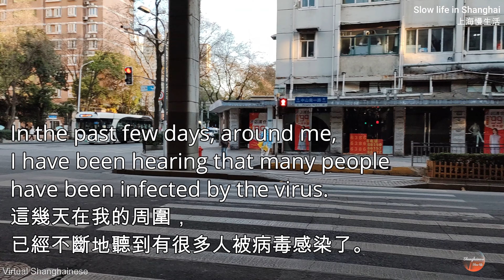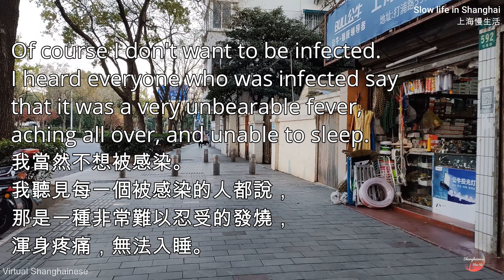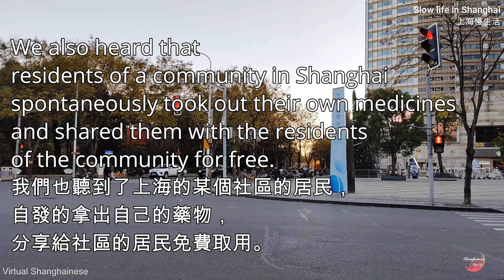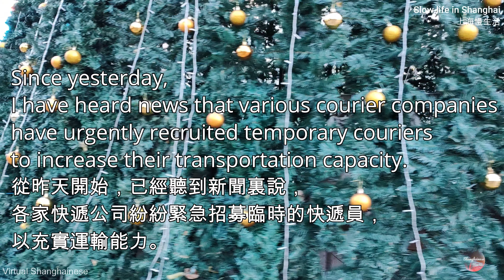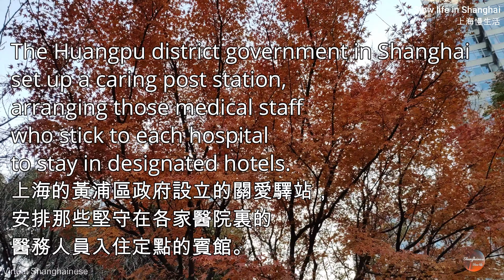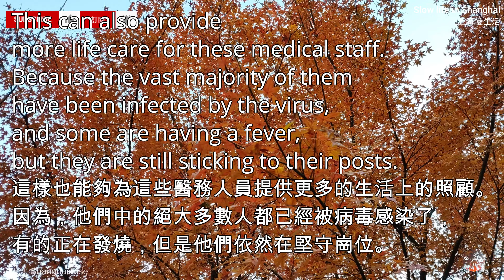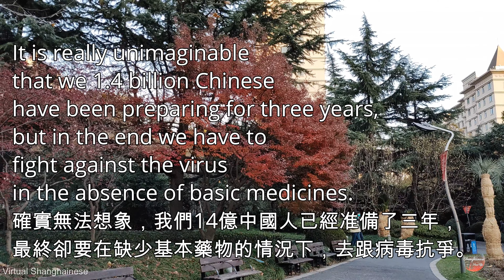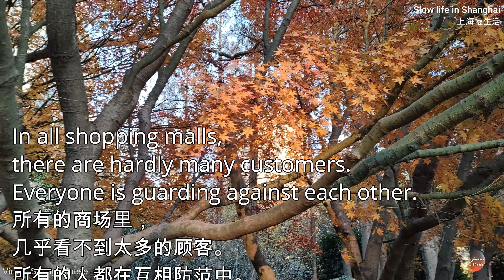Shanghainese start war against virus,上海人開始了與病毒的戰爭,Slow life in Shanghai,Virtual China Shanghainese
The war between Shanghainese and the virus has begun.
上海人與病毒的戰爭開始了。

In the past few days, around me, I have been hearing that many people have been infected by the virus.
這幾天在我的周圍，已經不斷地聽到有很多人被病毒感染了。

Some of the infected people are in Shanghai, and some are in other cities in China, including those small towns in the countryside.
被感染的人有的在上海本地，有的在中國其它城市的，包括那些鄉村的小城鎮。

It seems that this time the virus tsunami has really happened, and it has spread all over China.
看來，這一次的病毒的海嘯已經真實的發生了，已經遍佈了全中國。

When I heard that many people around me were infected, I suddenly realized that I seemed to be different. . .
當我聽說周圍的好多人都被感染了，我突然發覺，我似乎變得另類了。。。

Of course I don't want to be infected. I heard everyone who was infected say that it was a very unbearable fever, aching all over, and unable to sleep.
我當然不想被感染。我聽見每一個被感染的人都說，那是一種非常難以忍受的發燒，渾身疼痛，無法入睡。

This kind of uncomfortable feeling is definitely not something that everyone can easily face, nor is it as simple as a Chinese epidemic prevention expert said. In fact, it is definitely not similar to a cold. . .
這樣的難受感覺，絕對不是每個人能夠輕鬆面對的，也不像某個中國的防疫專家所說的那樣簡單。事實上絕對不是跟感冒相似。。。

It seems that China's epidemic prevention experts are never right. Can't trust them.
看來中國防疫專家們從來就沒有正確的時候。不能相信他們。

Relevant hashtags

You have to do this, because I will do the same for you.
This is permanent.
Please be connected, thank you!

歡迎您來到我的頻道。
你必須這麽做，因為我也將會為你做同樣的。
這是永久的。
請聯系，感謝您！